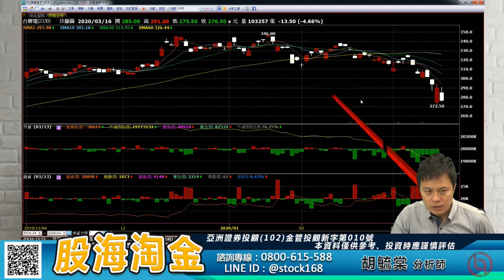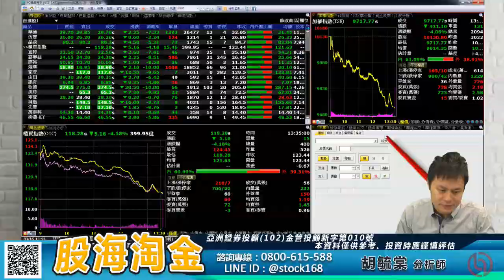胡毓棠 股海淘金【融資大減 加速台股落底】影音分析2020/03/16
提供國內外重大財經新聞、理財建議，股票、期貨，AI期貨程式。

【專長介紹】
專長:深入產業研究，對於市場有極高的敏感度，擅長挖掘中小型黑馬股。